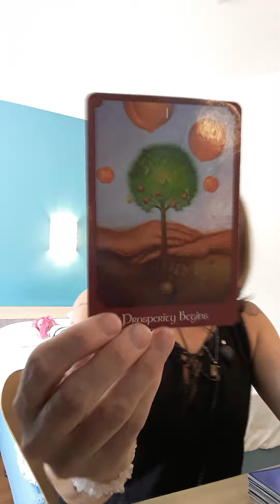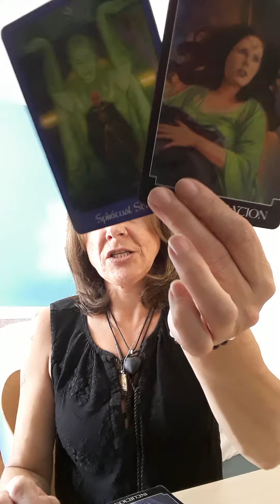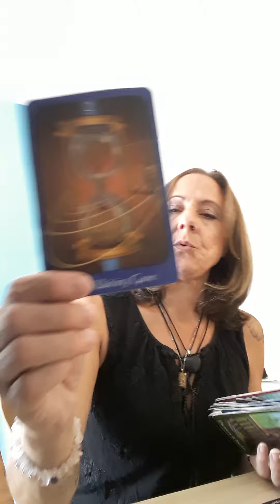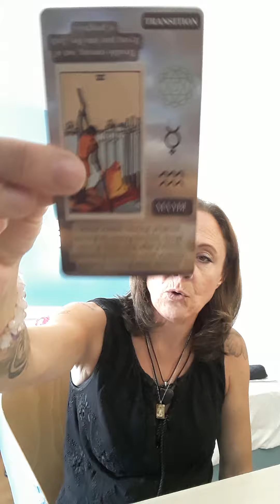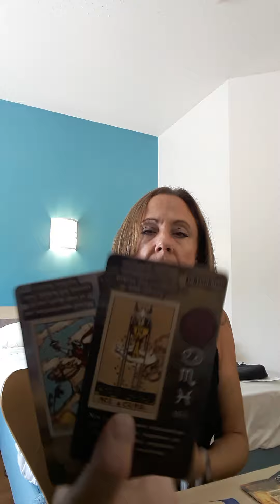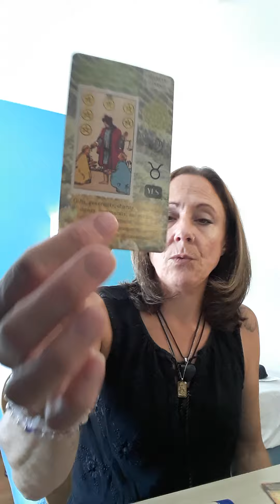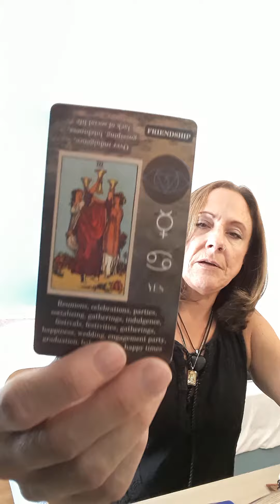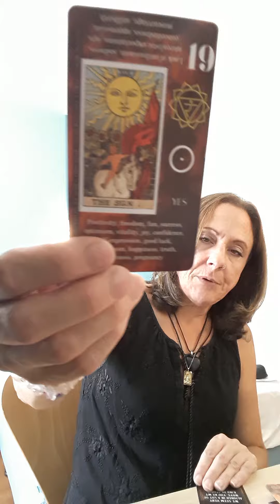Who’s this for??!!💙❤️💙❤️💙⚖️⭐️😇😇